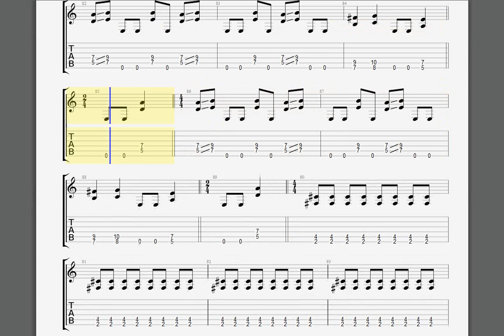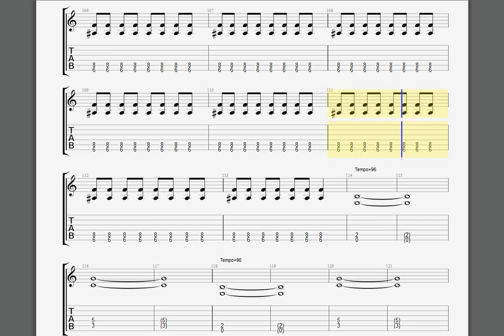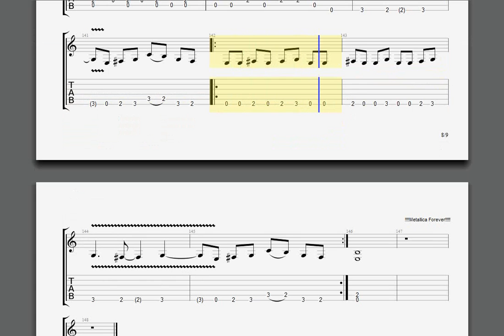Blitzkrieg james guitar tab